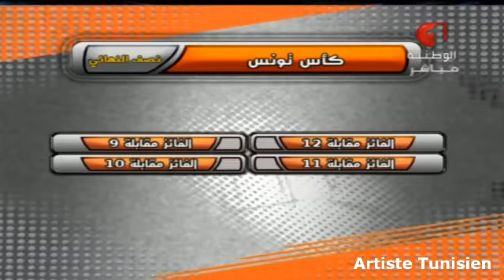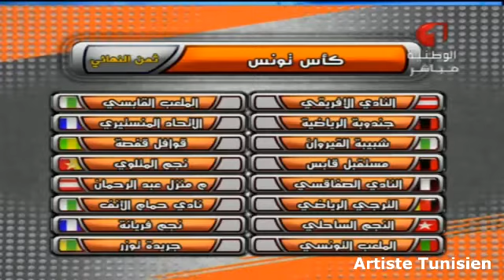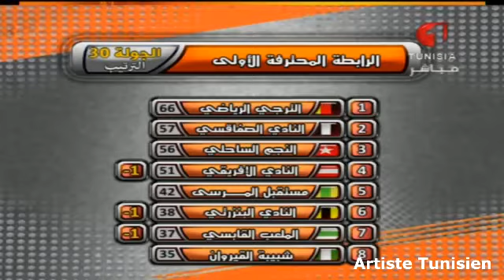Dimanche Sport - l'Émission Complète du 11-05-2014